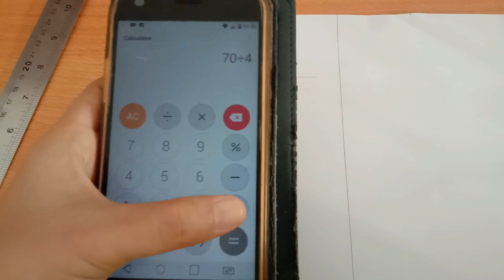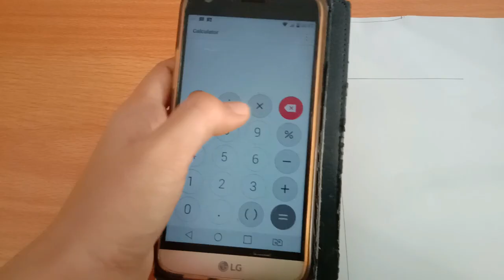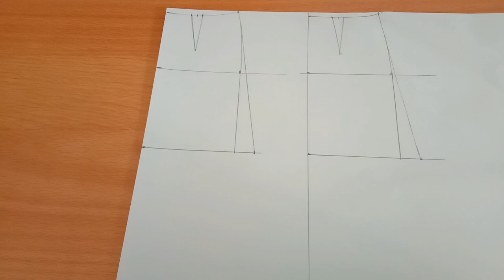Tutorial Menggambar Pola Rok A Line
hello sobat sewing semua...

Di video kali ini kamu akan belajar cara menggambar pola rok sederhana yaitu pola rok A-line.
rok sederhana ini sudah umum dipakai dan dikombinasikan dengan dress vintage , formal dress, dan daily dress.

salam sewing..
may your bobbin still full..